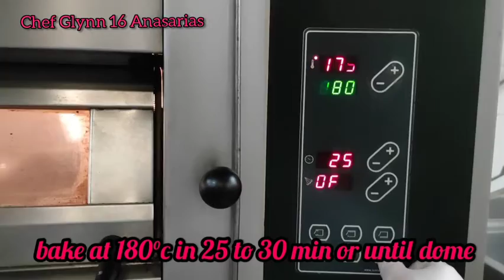GRANDMA CHOCOLATE CAKE with Recipe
Recipe:
1/2 cup brown sugar
1/4 cup white sugar
1/2 cup softened butter
    3 pcs eggs
    1 cup cocoa powder
    1 cup fresh milk
    1 cup all purpose flour
    1tsp baking powder
1/2 tsp baking soda
             pinch of salt
    1 tsp vanilla powder

Thank you JESUS!!! Ameeen!!!

If you love my video please don't forget to hit the like and share and ring the bell for notification for my upload videos and most dont forget to subscribe my channel.